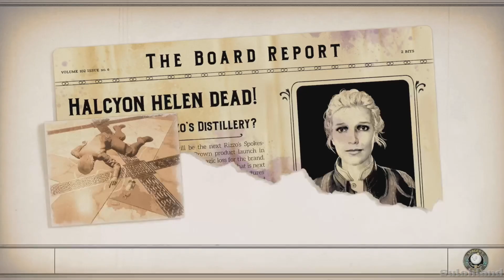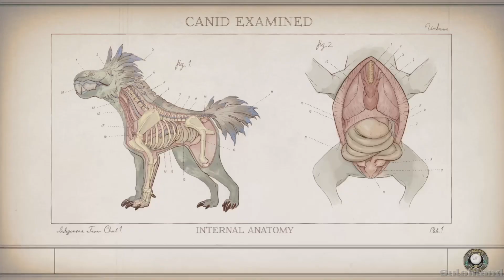The Outer Worlds: Spacers Edition playthrough pt 31|PS5 4K HD|no commentary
The Outer Worlds an action role-playing game developed by Obsidian Entertainment and brought to life on the PlayStation 5 with enhanced graphics, faster load times, and an even more immersive experience. In this vibrant and quirky sci-fi RPG, you play as a mysterious stranger who awakens from cryosleep to find yourself in the midst of a conspiracy threatening the Halcyon colony. Your choices will shape the fate of this remote corporate-dominated colony, where every decision impacts the world and the characters within it.

Expansive Sci-Fi Universe:Explore a vast, intricately designed world filled with diverse environments, from the bustling corporate hubs to the wild, untamed planets of the Halcyon system. Each location is packed with unique quests, characters, and secrets waiting to be uncovered.

Choice-Driven Gameplay:Your decisions matter. Shape your character’s personality, skills, and abilities, and make choices that influence the storyline, the fate of various factions, and the outcomes of your adventures. Whether you’re a charismatic diplomat or a ruthless gunslinger, the path you choose is entirely up to you.

Dynamic Combat:Engage in intense, first-person combat with a wide array of weapons, from futuristic firearms to melee weapons. Utilize tactical time dilation to gain a strategic edge in battle, allowing you to slow down time and make precise attacks or dodge incoming threats.

Companion System:Recruit a crew of diverse companions, each with their own unique abilities, stories, and motivations. Build relationships, manage their skills, and use their special abilities in combat to enhance your playthrough.

Corporate Satire:Navigate a universe where mega-corporations control everything. The satirical narrative tackles themes of capitalism and corporate greed with a blend of humor and dark wit, providing a thought-provoking backdrop to your adventure.

PS5 Enhancements:Experience "The Outer Worlds" like never before with the power of the PlayStation 5. Enjoy enhanced graphics, faster load times, and smooth, responsive gameplay that immerses you even deeper into the Halcyon colony.

Plot Summary:

You awaken on a derelict spaceship drifting at the edge of the Halcyon colony, a distant star system governed by ruthless corporate entities. As the last hope for the colony, you embark on a quest to unravel a corporate conspiracy that threatens to destroy Halcyon from within. Along the way, you'll encounter various factions vying for power, each with their own agendas and secrets. Your journey will take you from the sprawling urban environments of corporate headquarters to the dangerous, uncharted wilds of alien planets. Your choices will determine the fate of the colony and its inhabitants as you navigate a complex web of intrigue, danger, and corporate greed.

1.
2.
3.
4.
5.
6.
7.
8.
9.
10.